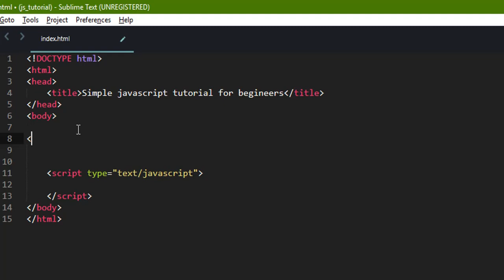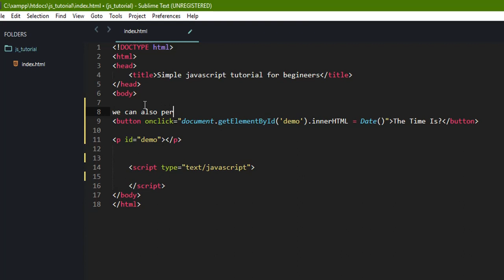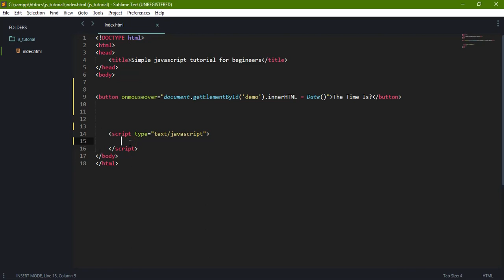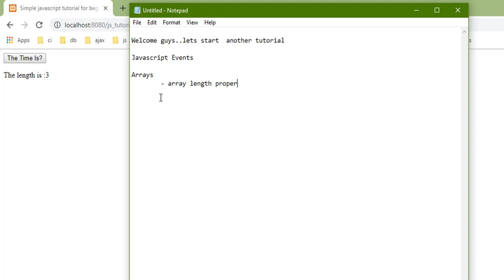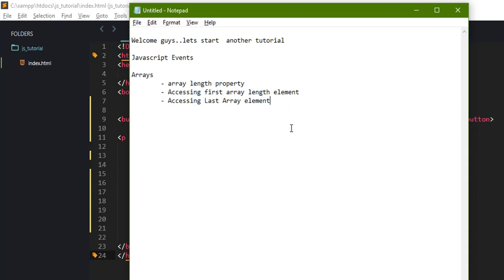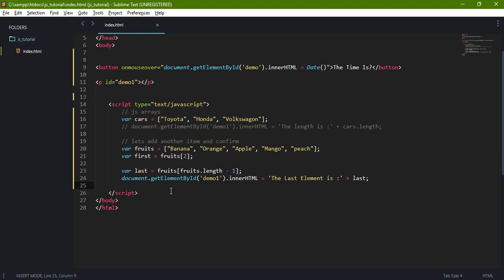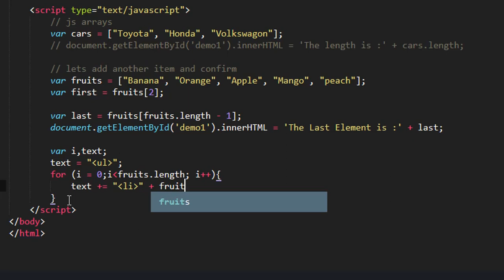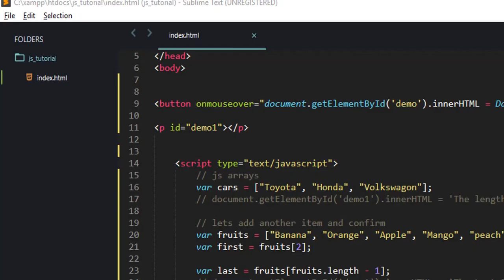Javascript - Events, Arrays, For Loops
We will look into Javascript topics such as Js Events, Arrays, Length Property of arrays, Accessing first elements of array, Accessing last element of array, for loops